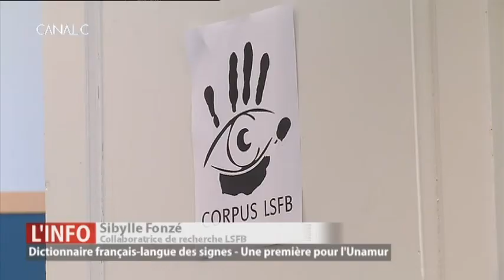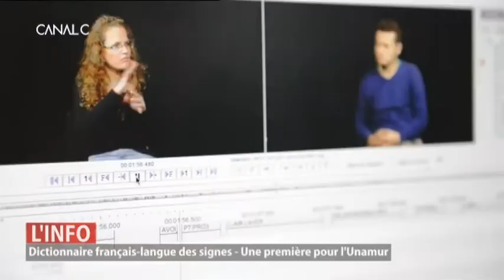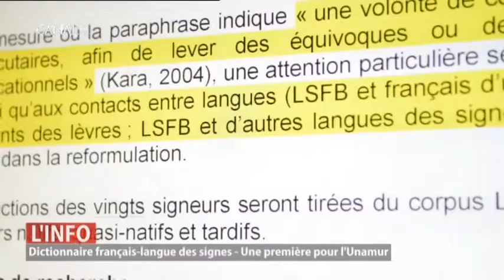Nouveau projet du LSFB-Lab soutenu par le Fonds Baillet Latour : dictionnaire bilingue contextuel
Reportage CANALC sur LSFB-LAB